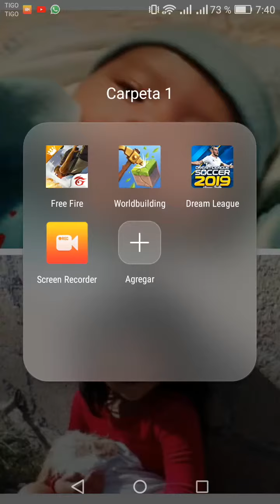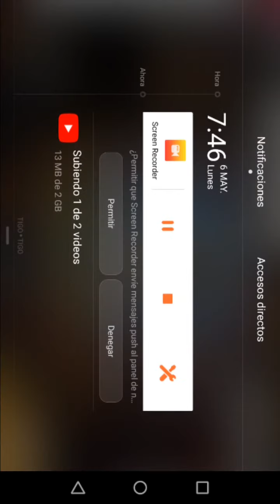9 de mayo de 2019